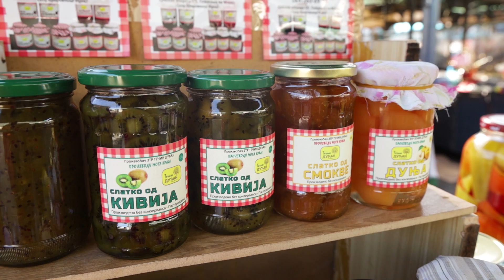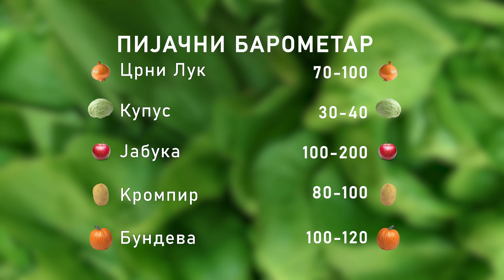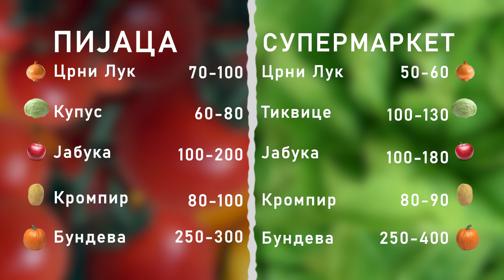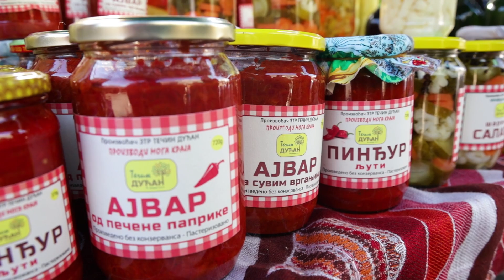Ceger ep. 461 06.12.2020.